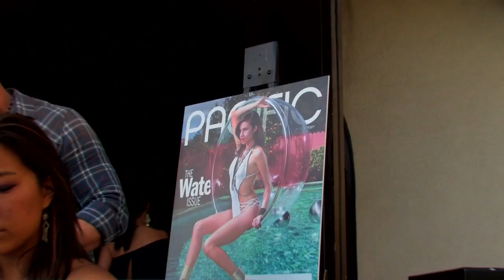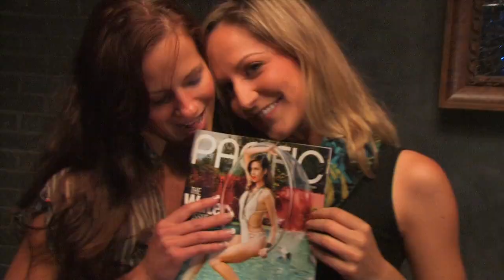HARD ROCK HOTEL SAN DIEGO — PACIFIC event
HARD ROCK HOTEL SAN DIEGO — PACIFIC event, issue-release party